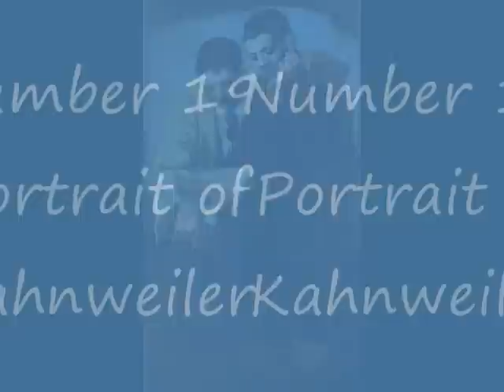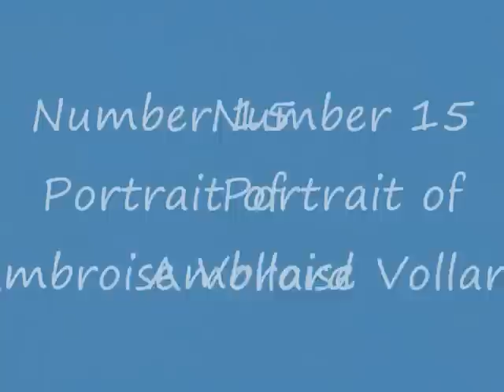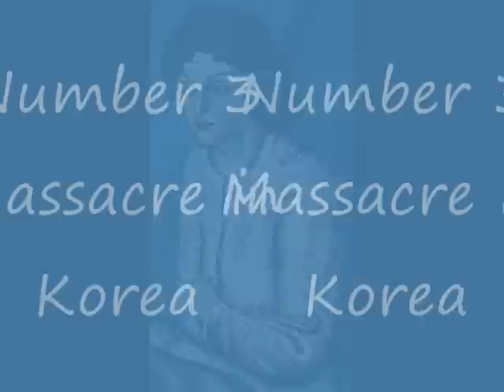Top Twenty Pablo Picasso Paintings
Here is what I believe to be the top twenty paintings of Pablo Picasso... enjoy.